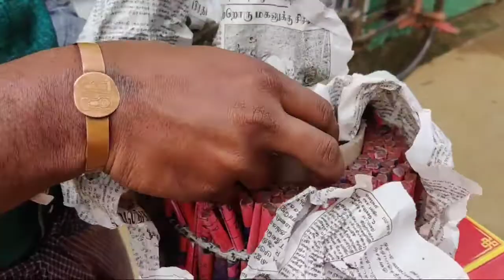Diwali Celebration Bijili wala Cracker 2019